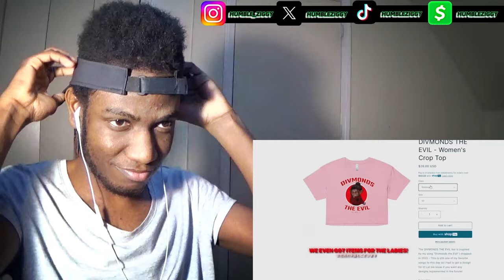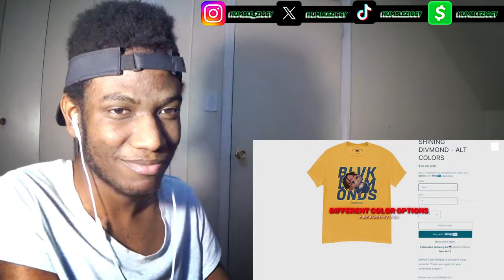JJK SAUCE LEVEL UNMATCHED!! | TOJI FUSHIGORO RAP & GOJO RAP Blvk Divmonds [REACTION]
Today I'm Reacting To TWO JUJUTSU KAISEN RAPS By @BlvkDivmonds , His TOJI FUSHIGORO RAP ft. @CallonB & GOJO RAP ft. @DeltaDeez